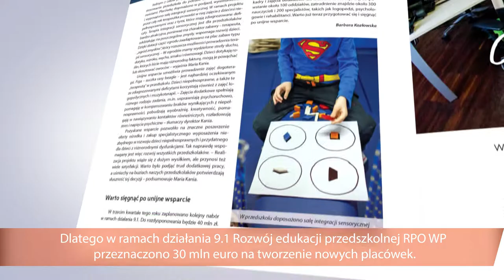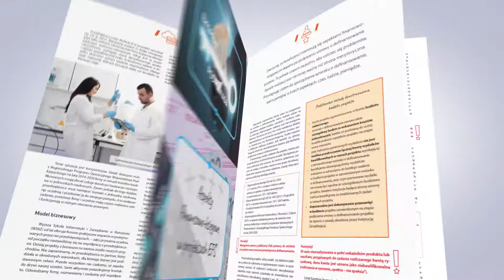Biuletyn „Zobacz zmiany” 2017 nr 2